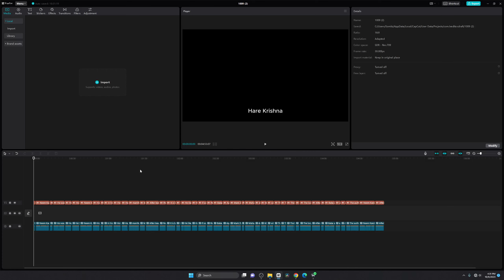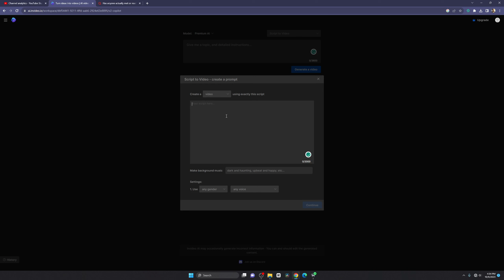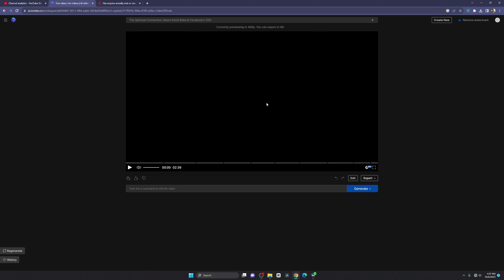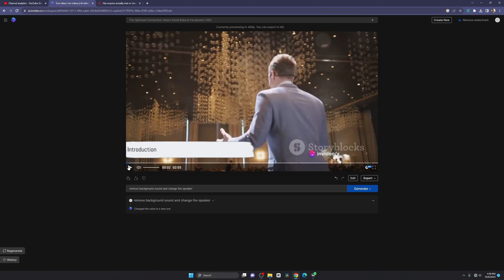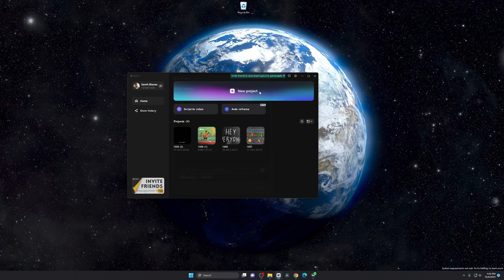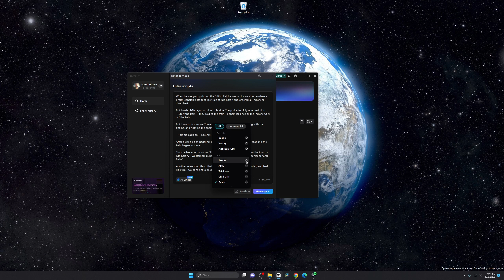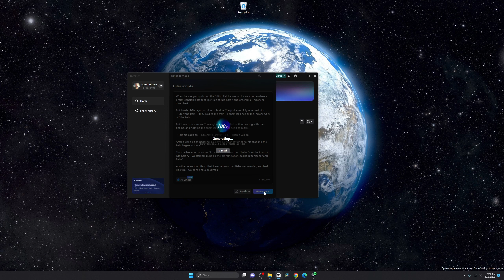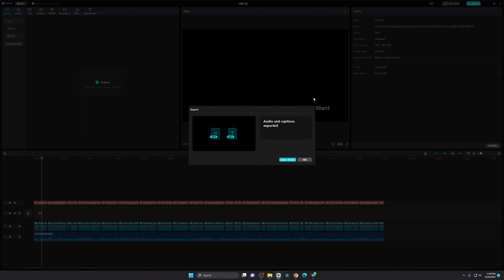Unlocked: English में ही 100% Text A.I आवाज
In this groundbreaking video, we delve into the world of AI voice generation. Discover how you can turn text into lifelike AI voices with unlimited possibilities, all in English. Explore the technology that's shaping the future of voice communication.